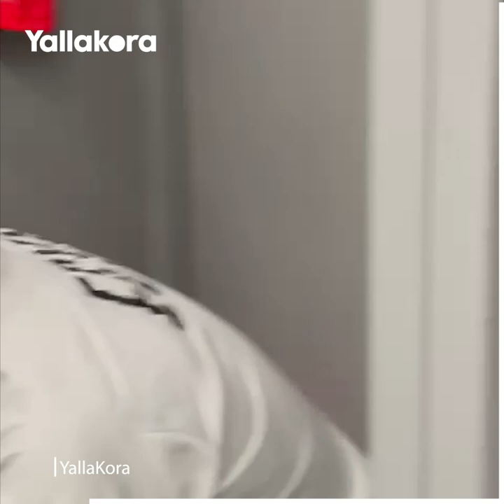جدية وتركيز من غرفة ملابس منتخب مصر قبل مواجهة إسبانيا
منتخب_ مصر
جدية_ وتركيز